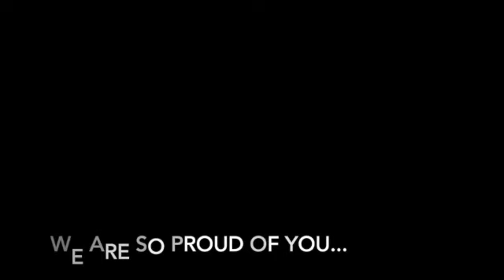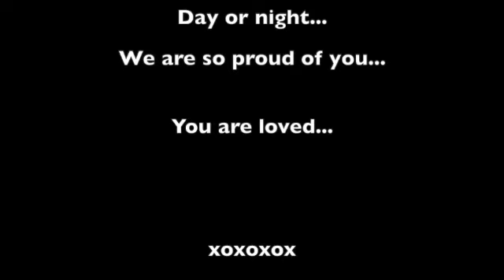Dravens Birthday memories SD 480p